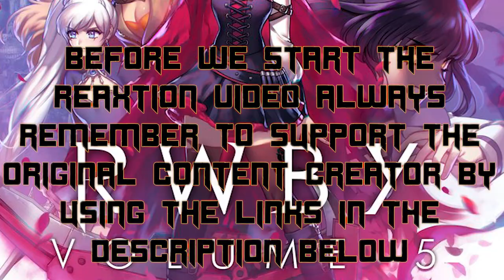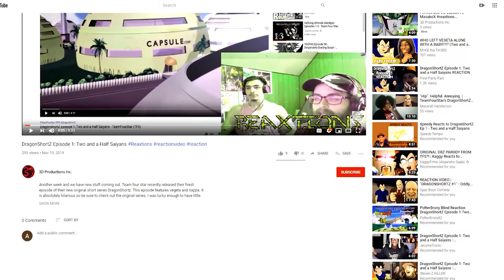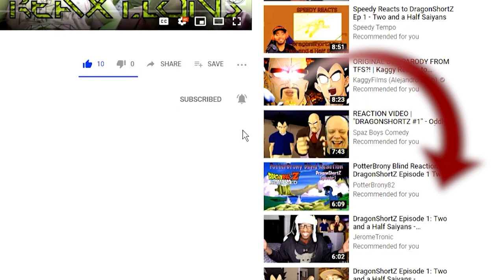RWBY Volume 5: Yang Character Short Reaxtions ReactionVideo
What memories drift through Yang’s head as she makes her epic ride right into season 5, I guess we’ll have to see for ourselves soon!